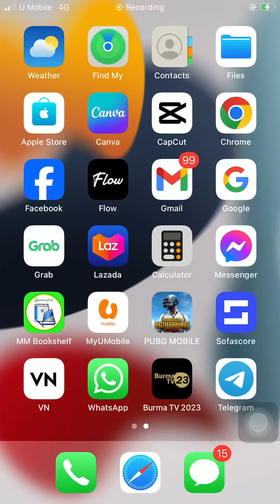Messagerမှာ ကိုနဲ့မသိတဲ့သူတွေ ကို့ဆီကို စာပို့လို့မရအောင်လုပ်ထားတဲ့နည်းလေးပါ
အားလုံးမင်္ဂလာပါ ချန်နယ်လေးကိုအားပေးတဲ့တစ်ယောက်ချင်းစီတိုင်းကို ကျေးဇူးအထူးတင်ပါတယ် အားလုံးဘေးရန်ကင်းကြပါစေ